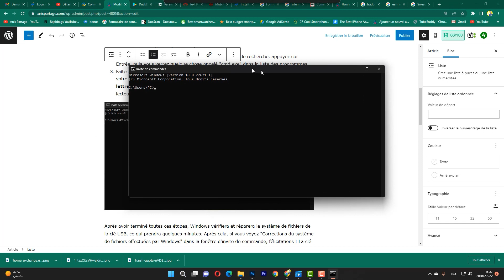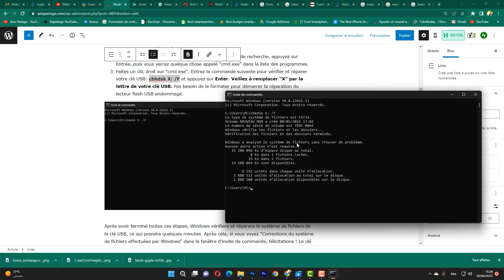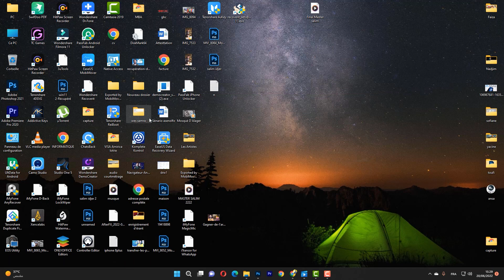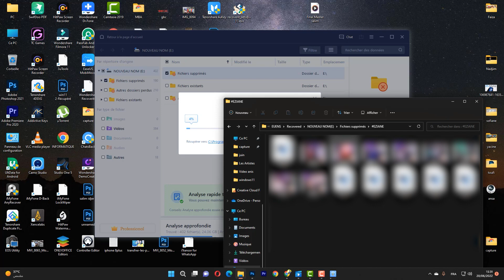Comment réparer une clé USB et récupérer les données de disque USB ?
Réparer une clé USB endommagée et récupérer des données de clé USB?
Comment réparer une clé USB endommagée sans perte de données en utilisant CMD
Récupérer les données de clé USB corrompue avec le logiciel de récupération de données d'EaseUS
Parfois, les clés USB sont protégées en écriture. Autrement dit, les données ne peuvent pas y être écrites. Il n'est généralement pas possible de supprimer du contenu ou de formater une clé USB.

Comment déprotéger la clé USB pour qu'elle puisse être formatée et utilisée normalement ?
Si vous avez lu cet article, vous avez peut-être rencontré des problèmes similaires, tels que le message de Windows : "Le disque est protégé en écriture", "Impossible d'écrire sur le disque car il est protégé en écriture. Suppression de la protection en écriture :" ou "Ce disque est protégé en écriture. Supprimez la protection en écriture ou utilisez un autre disque".